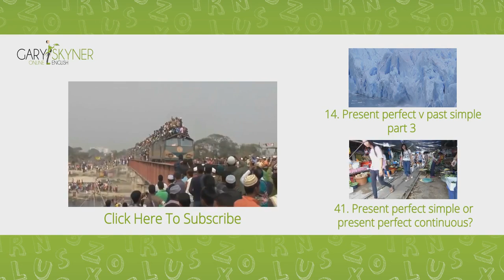How to Use Been and Gone: English Vocabulary Lesson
This English grammar lesson will show you how to use ‘been’ and ‘gone’.

If you have been it means you are not there now. If you have gone it means you are still there.

‘Gary has been in Bangladesh with a few friends.’
(been – he is not there now)
‘Now he has gone to India.’
(gone -  he is there now)

Remember: Been means not in Bangladesh. Gone means still in India.